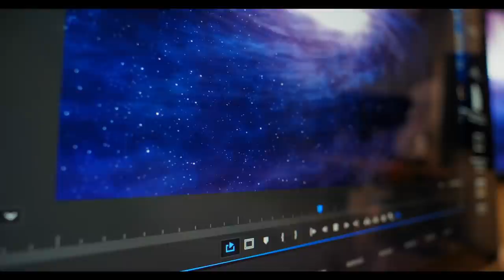Is Narcissism Seen In Over 50% Of The Population?